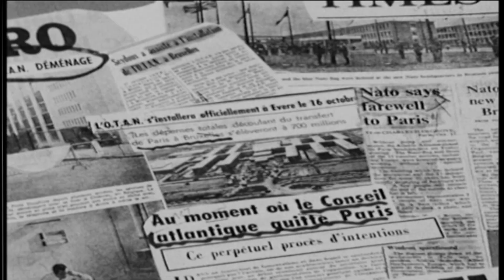The NATO Star - then and now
Is it a star? Is it a compass? The sculpture in front of NATO’s headquarters in Brussels has come to symbolise the Organization for its many visitors, including some famous figures.

NATO’s forecourt sculpture, affectionately known as the “NATO Star”, is a unique and recognisable feature of the Alliance’s headquarters. Nestled within a crown of the flags of all the 28 NATO member countries, the Star has become the implicit symbol of the Organization for the many visitors who use it as the backdrop for official and non-official photos taken during the Alliance’s 50-year stay in Brussels.